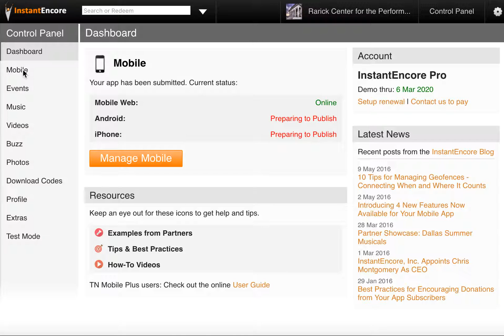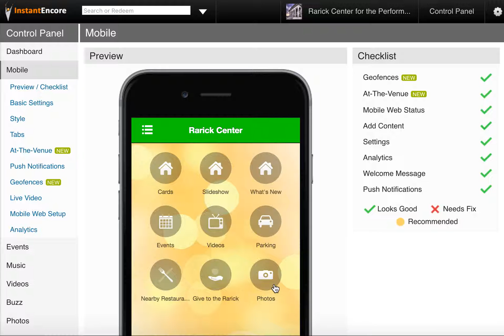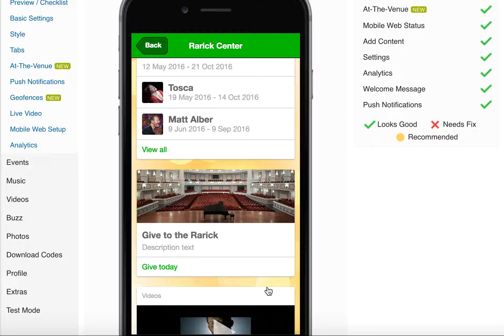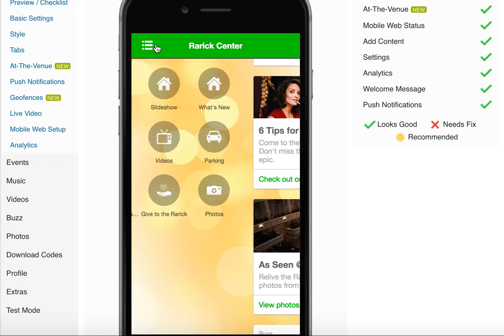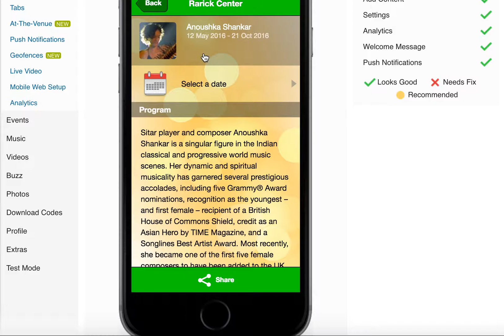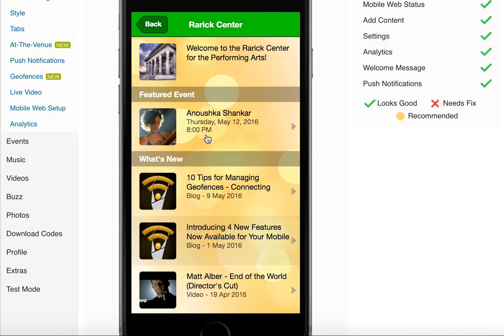Selecting Your Home Screen Option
This video provides an overview and discussion of four home screen options for your mobile app.